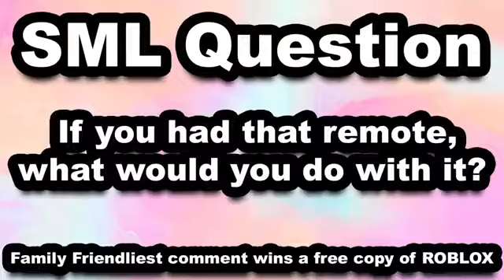SML Movie The Remote [REUPLOADED]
Original Description: Bowser Junior gets a remote in his Happy Meal!